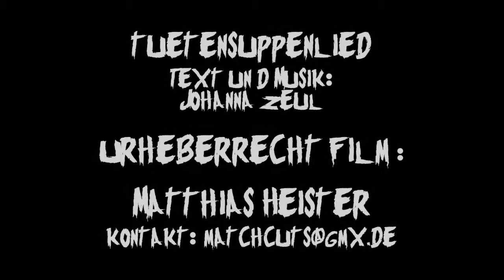"Tütensuppe Live im Zimmer 16 im Januar 2019"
Johanna Zeul (* 2. Juni 1981 in Filderstadt) ist eine deutsche Sängerin und Liedermacherin. Sie ist die Tochter des Liedermachers Thomas Felder. Von 2003 bis 2006 studierte Johanna Zeul „Popmusikdesign“ an der Popakademie Baden-Württemberg. Sie komponierte die Musik für „Max und Moritz“ (ein Musiktheaterstück für Erwachsene), das am 6. Januar 2007 am Nationaltheater Mannheim Premiere hatte.

Auszeichnungen:
2006: Rio-Reiser-Songpreis
2008: 1. Preis beim Jugend kulturell Förderpreis in der Sparte "Popmusik"
2008: 2. Preis beim Troubadour Chanson & Liedwettbewerb in Stuttgart
2010: Udo Lindenberg Panikpreis (Platz 3) der Udo-Lindenberg-Stiftung

Diskografie:
2008: Album Nr. 1 (Gold und Tier / Broken Silence)
2011: Johanna Zeul Live (Gold und Tier Records / Broken Silence)
2012: Sandmann (Single) (Gold und Tier Records / Broken Silence)
2019: Johanna Zeul (CD),  Eisbär (Musikvideo)

Literatur:
Arnt Cobbers: Wir sind jetzt! Frontfrauen im deutschen Pop. Schott Music, Mainz 2007, ISBN 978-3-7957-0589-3.
Kai Engelke: Johanna Zeul. Wilder Akustik-Punk-Pop. In: Folker, Heft 6/2009 (Artikelanfang online)

Videoclip - Kamera, Schnitt u. Bearbeitung:
Matthias Heister